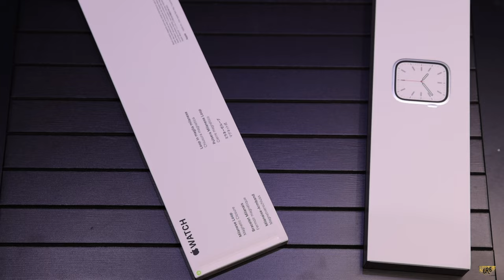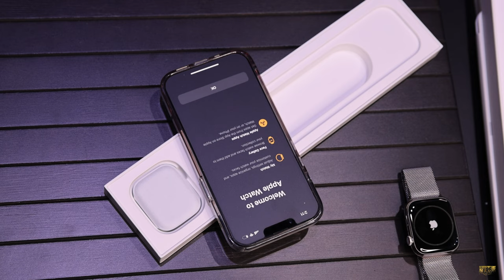Apple Watch Series 7 Unboxing